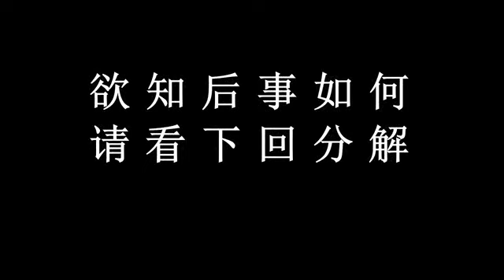笑尿! 二货误将电影院当成厕所【唐唐奇遇记】01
唐唐初次下山，为师傅买药，误将电影院当厕所，闹出大笑话！【唐唐奇遇记】01唐唐买药记